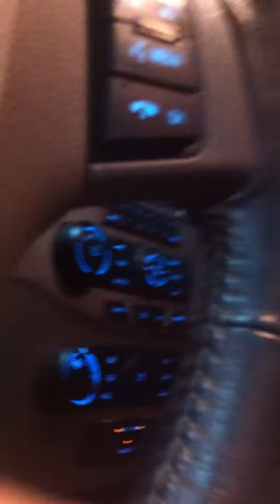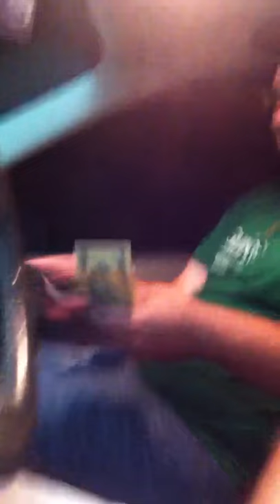Part 1 of drunken steak and shake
Tony had a little bit to drink